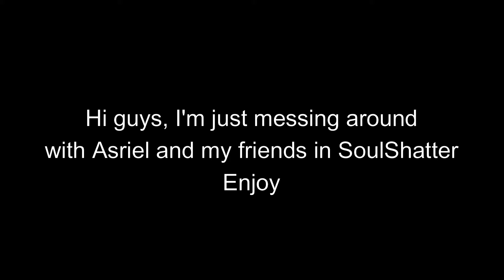Asriel with friends in SoulShatter for New Year!